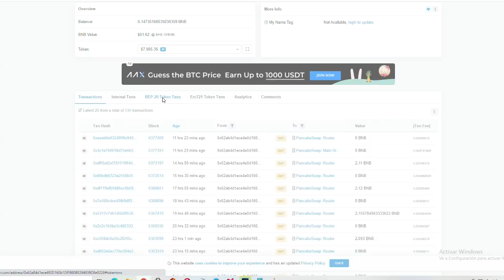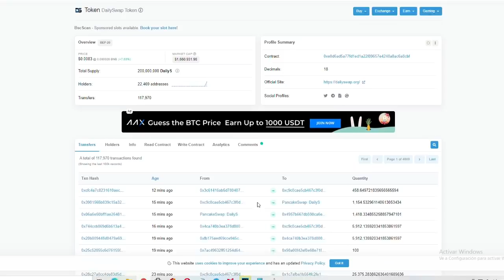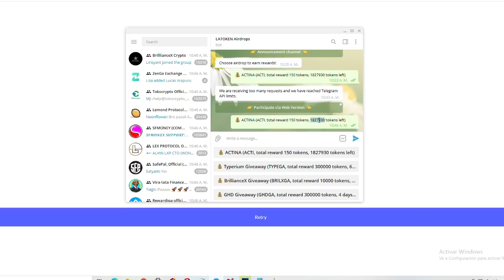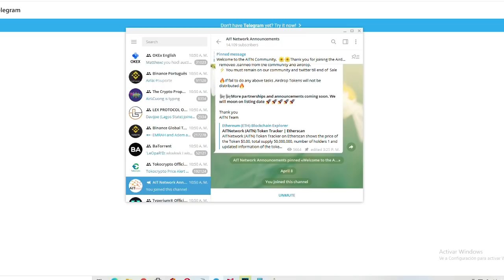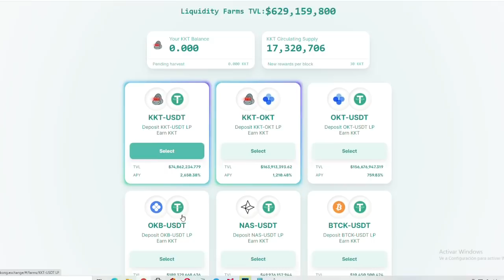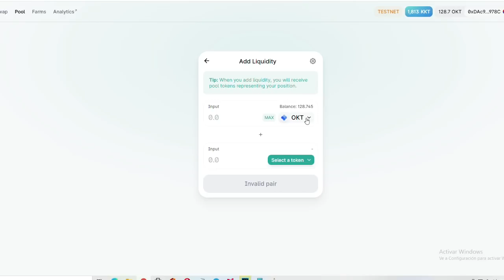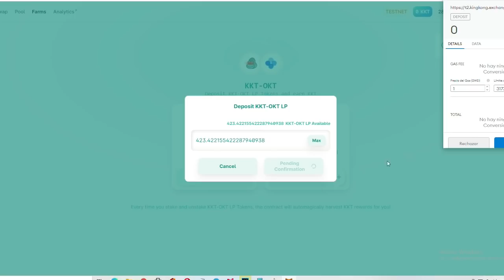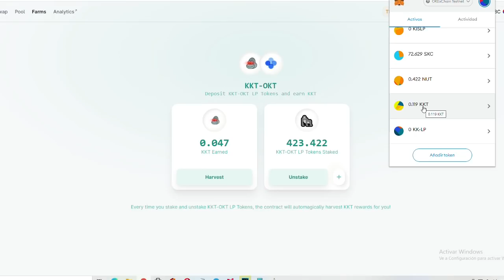AIRDROP DA AIT INTELIGENCIA ARTIFICIAL | KING SWAP NA OKEXCHAIN | PAGOU A DAILYSWAP 50 DAILYS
DAILYSWAP CONTRACT
0xe0d6ad5a77fd1ed1a22f89657e4248a8ac6a8cbf

ABRA SUA CONTA NA LATOKEN